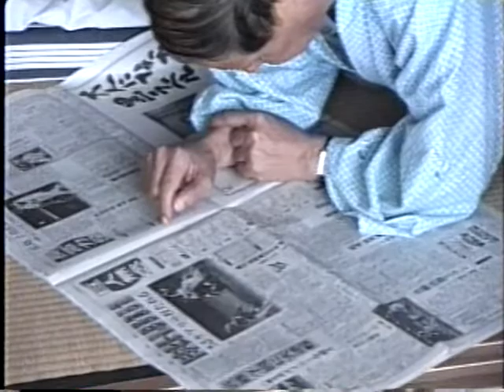ホテルニューアワジ 絶好のロケーション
ホテルニューアワジ 夢大地
兵庫県洲本市小路谷20番地 古茂江海岸

ホテルニューアワジ 夢大地 平成4年4月18日 宿泊
JTB申し込み 一泊二日 大人24,000円 子供12,000円位
全客室から淡路島の海原を一望する絶好のロケーション
当時 テレビCMで話題になっていたホテルニューアワジの
新館として夢大地が出来て間もない頃であると記憶している
また、明石海峡大橋が建設中だったのでフェリーが主流
大阪湾フェリー 深日港⇌津名港 さざんとすもとの往路便

ホテルニューアワジ 現在と異なる当時の懐かしい貴重映像